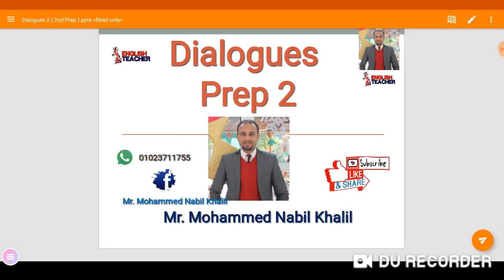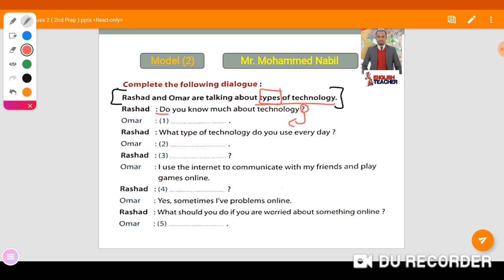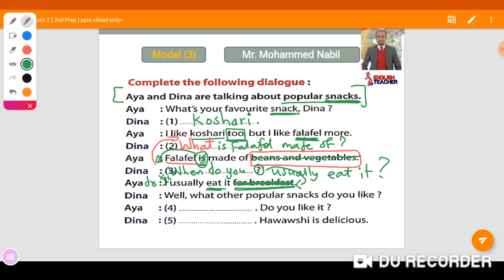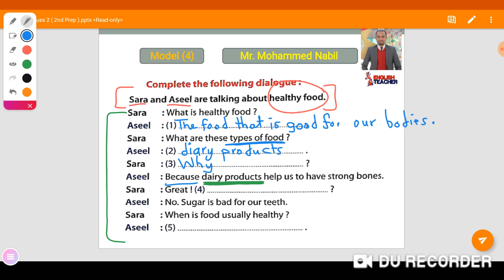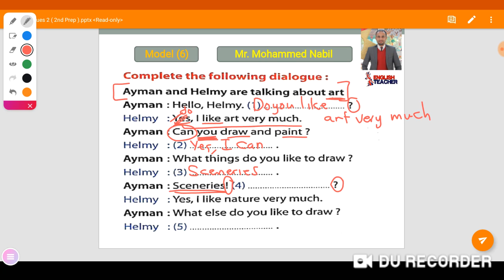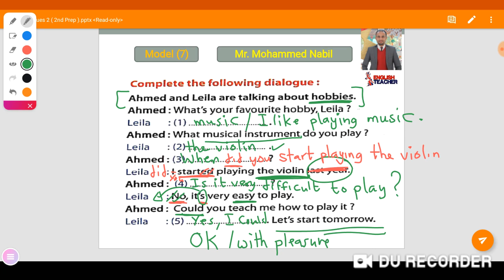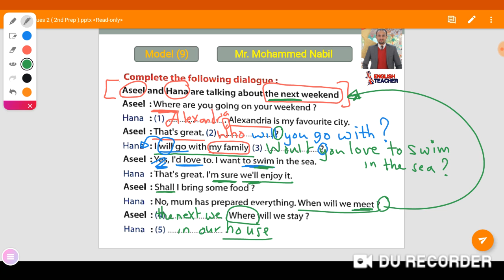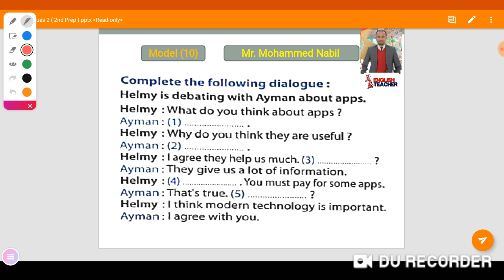Dialogues Prep 2 Part 3 سؤال المحادثه لتانيه اعدادي ترم ثاني